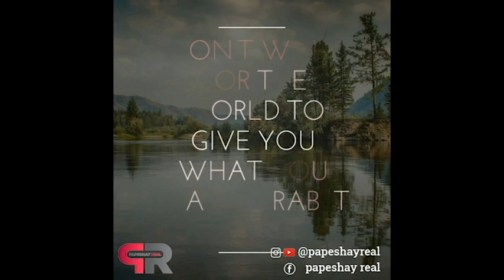KOMAN TI ZWAZO FE PI GWO ANTREPRENE (MEN FOMIL TI ZWAZO A)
Make Sure Ou Watch, Listen & Learn Pouka Investi Ak Moun Ki Few Plezi Ou Bien Avek Nou.

INVESTI                           INVESTI                       INVESTI

Deviz Nou, Nou Vle Tout Moun Ki Vle Vinn Rich.
Deviz Nou,

Burnett Y. Metayer is an Investor and a Businessman, He's the CEO and Co-Founder of Papeshay Real and many other Companies. He had Studied Business and Aviation Industry (Pilot). He continues To Privately Invest in industries such as E-Commerce, Real Estate, Social Media, Financial Institutions, Aviation and many more.
Papeshay Real is an Infopreneur and a Private Financial Education Company that Provides Personal Finance Education, Business Education, Mentorship and other Financial Services.
Papeshay Real is The Best Channel for New Startup and Established Entrepreneurs to get your Financial Freedom Right.
Please Understand, that Just by Watching Papeshay Real’s Videos does not mean you’ll get results Close to what he’s been able To do, but The Information You Receive From This Channel and By Your Actions Will Help You in Your Journey to Achieve Whatever You Put Your Mind To.
                             ATTENTION!!!
If you want to do Great Things, Change Your Environment and have a better perspective on life. That Is One More Reason to Watch Papeshay Real Daily. Also, if you want To Learn the Best way To Master Your Finances and Improve Your Business Skills. Then Watch Papeshay Real, look Out for Our Financial Products and Invest with Us.
“PAPESHAY REAL” will show you how to go Full on Offensive and Go Take Full Advantage of the Opportunities That are Out There.
    “BE READY TO INVEST”